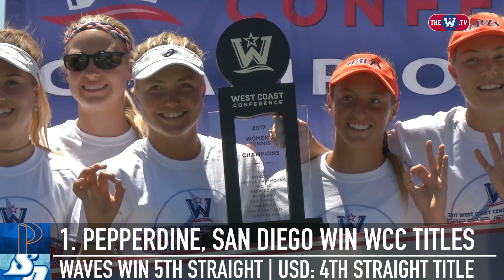Top Play Tuesday | May 2, 2017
TheW.tv's Ezra Broder counts down the five best plays from the last week of action in the West Coast Conference.